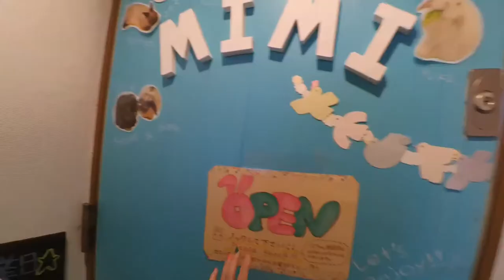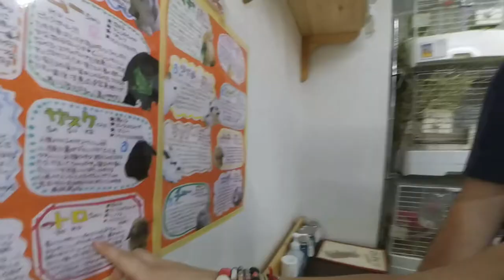Usagi café (conejitos!) en Ikebukuro, Tokyo - Japón a lo Cuki #2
Os presento a Sasuke y John Cena! (sin menospreciar al resto xD) Fui con Fede sexy y Sergi sexy a un Usagi Café en Ikebukuro, Tokyo. Espero que vosotros no confundáis la caca con la comida...jajaja

Cámara: Xiaomi Yi Action Camera

Si conoces otro idioma además del español y el inglés, puedes colaborar añadiendo subtítulos :)